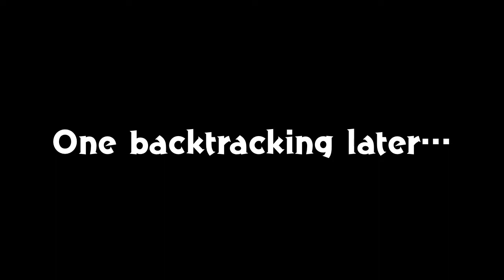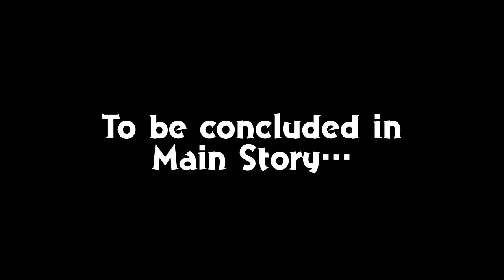Kirby & The Forgotten Land: Stage 6: Redgar Forbidden Lands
I’m going to Lab Discovera, break inside and find Elfilin…AND DO SOME SERIOUS PROPERTY DAMAGE!! AND NOTHING’S GONNA STAND IN MY WAY!